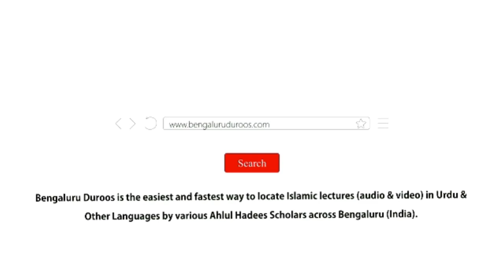Aapasi Ikhtelaaf Ek Fitnah Hai | Shaykh Abdul Ghafoor Jamae’e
Event: A half day Islamic Conference held on 5th February 2021 @ Masjid-e Mohammadia, Sagar (Shimoga District)

Topic: Aapasi Ikhtelaaf Ek Fitnah Hai

Speaker: Shaykh Abdul Ghafoor Jamae’e

٠٠٠٠٠٠٠٠٠٠٠٠٠٠٠٠٠٠٠٠٠٠٠٠٠٠٠٠٠٠٠٠٠٠٠٠٠٠٠٠